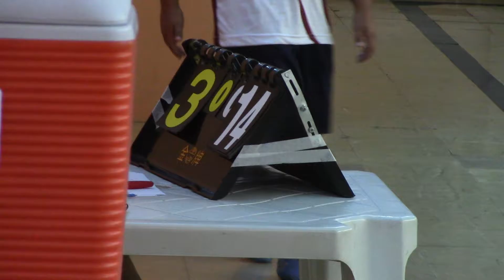Semi-final PADRE MOYE vence ORLANDO GARCIA por 14 x 3 parte 2 MVI 0258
Semi-final      PADRE MOYE  vence  ORLANDO GARCIA   por  14  x  3    parte 2